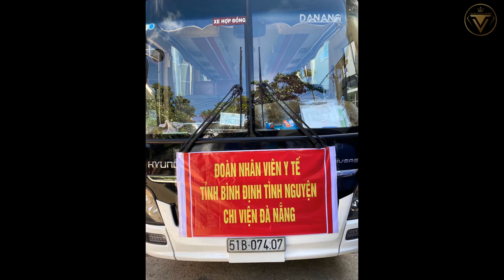Chống bão Covid - Huyền Tân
Bài chòi Chống bão Covid
Sáng tác: NSUT Đỗ Linh
Phối khí: Minh Nghĩa
Studio Trưng Vương
Trình bày: Huyền Tân